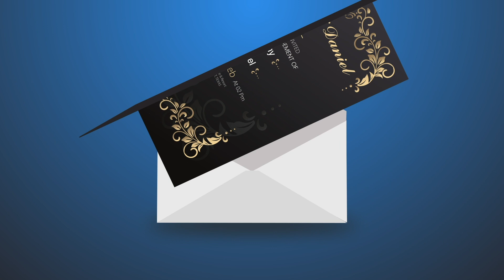Elegant Wedding Invitation Design - motion graphic - Animated Wedding video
Looking for the latest beautiful wedding invitation video? Motion Graphic wedding invitations are the latest craze for weddings. Come fall in love with the Motion Graphic wedding invitation.